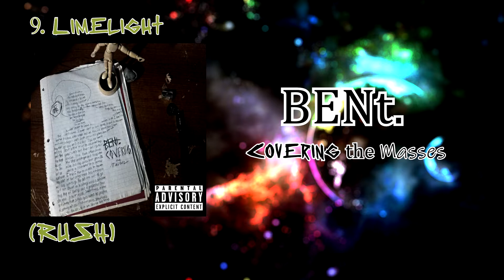Covering the Masses FULL AUDIO STREAM (New Cover Album)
I've been working on this since June.

1. Shepherd of Fire
2. Afterlife
3. Sad Statue
4. Making Love
5. The No Pants Dance
6. The Trooper
7. Danger Line
8. A Favor House Atlantic
9. Limelight
10. Danny Don't You Know
11. Synthesize Her
12. Dude (I Totally Miss You)
13. The Crowing
14. Dreaming
15. Vermilion Part Two
16. Lines in the Sand